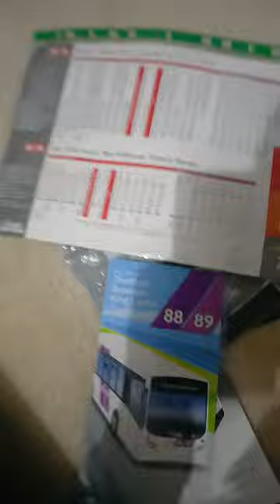bus driver bag series episode 4 timetables